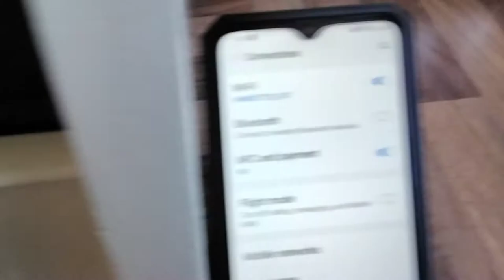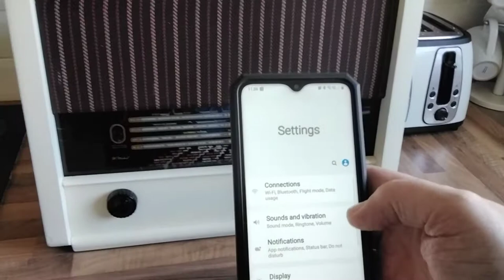Vintage radio bluetooth speaker conversion.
Just putting this on here so as I can add a link to my advert for people to see it working.
it's an old Mc Michael vintage radio from the 40s or 50s not sure which.
it was destined for the tip as it was beyond repair but has now been given a new lease of life.
I will remove this video once it is sold.